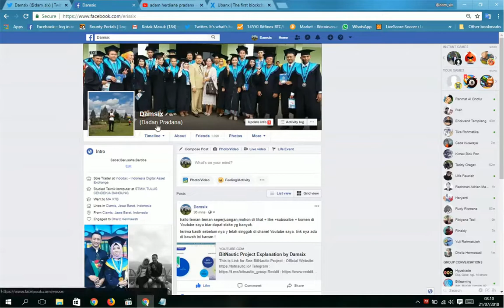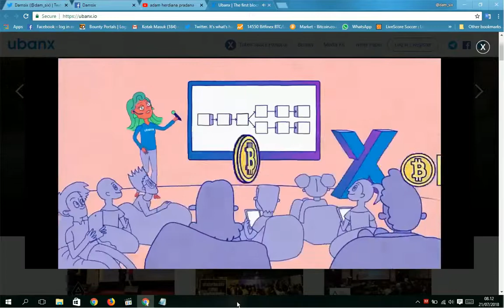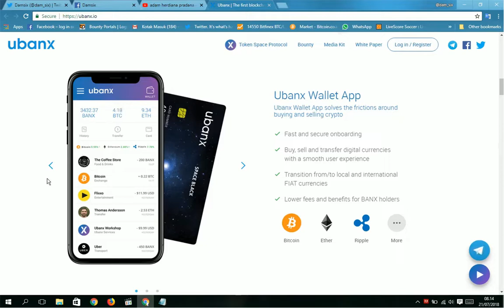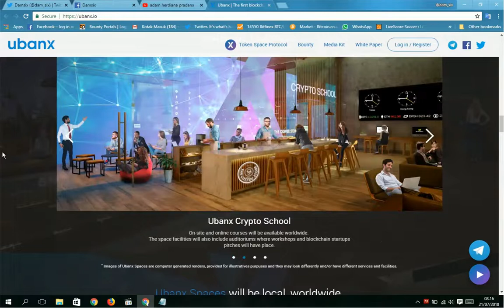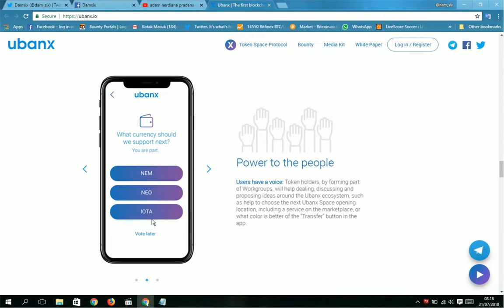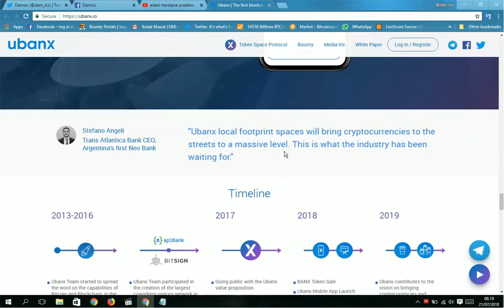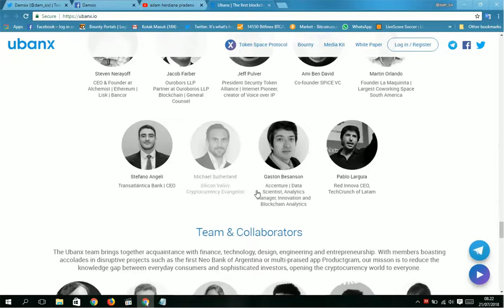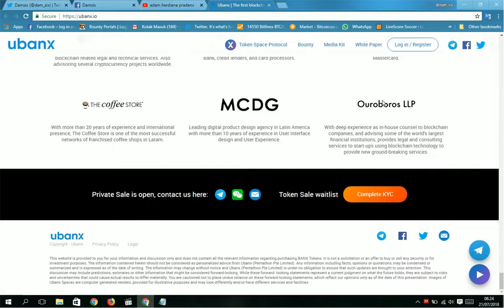UBANX Project Explanation by Damsix